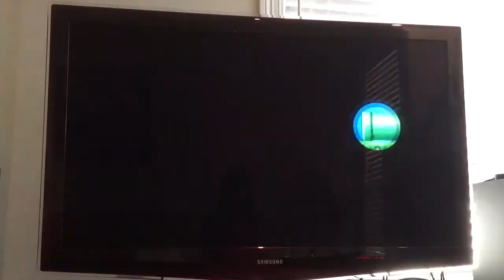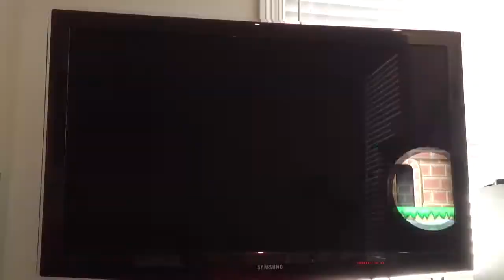Super Mario bros World 1 Level 4 Three star